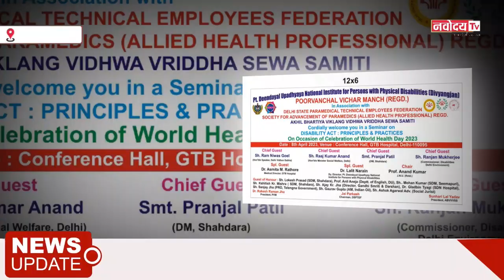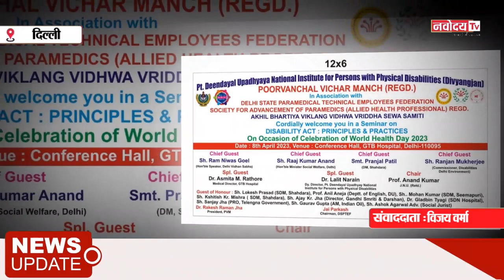दिल्ली, 51 विकलांग व्यक्तियों को सहायक उपकरण यथा ट्राईसाइकिल,व्हीलचेयर, स्टिक आदि का नि:शुल्क वितरण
पंडित दीन दयाल उपाध्याय राष्ट्रीय दिव्यांग जन संस्थान, सामाजिक न्याय अधिकारिता मंत्रालय,भारत सरकार के सहयोग से पूर्वाचल विचार मंच एवं अखिल भारतीय विकलांग विधवा वृद्धा सेवा समिति एवम सोसायटी फार पैरामैडिकस द्वारा दिव्यांग जनो के जागरूकता हेतु एक सेमीनार , विकलांगता अधिनियम : नियम एवम कार्यान्वयन का आयोजन किया गया जिसमें 51 विकलांग व्यक्तियों को सहायक उपकरण यथा ट्राईसाइकिल,व्हीलचेयर, बैशाखी,स्टिक आदि का निशुल्क वितरण किया गया। कार्यक्रम के मुख्य अतिथि दिल्ली विधान सभा अध्यक्ष , माननीय श्री रामनिवास गोयल,दिल्ली सरकार के समाज कल्याण मंत्री श्री राजकुमार आनंद, दिव्याग जन आयुक्त,दिल्ली सरकार, श्री रंजन मुखर्जी,पंडित दीन दयाल उपाध्याय राष्ट्रीय दिव्यांग जन संस्थान, भारत सरकार के उपनिदेशक डॉ ललित नारायण, जी टी वी अस्पताल की निदेशक डॉ अस्मिता राठौर, श्री जय प्रकाश, अध्यक्ष, सोसायटी फॉर पैरामेडिक्स, पूर्वाचल विचार मंच के अध्यक्ष राकेश रमण झा,अ भा वि वि वृ सेवा समिति के अध्यक्ष, श्री सुनहरी लाल यादव के अलावा पूर्वाचल विचार मंच के कार्यकारी अध्यक्ष, श्री एन ए करीमी, उपाध्यक्ष श्री विनय तिवारी उपस्थित थे।
कार्यक्रम की अध्यक्षता प्रो आनन्द कुमार, जेएनयू एवम मंच संचालन श्री सुनील झा ने किया।
 इस मोके पर दिव्यांग जनो के लिए सराहनीय कार्य करने वाले कुछ विकलांग व्यक्तियों को समाज कल्याण मंत्री,दिल्ली सरकार द्वारा सम्मानित किया गया जिसमें कपिल कुमार अग्रवाल, सी ई ओ विकलांग सहारा समिति, गुरमीत सिंह, अध्यक्ष,कोशिश ,कुन्दन प्रसाद दिल्ली व्हीलचेयर क्रिकेट एसोसिएशन।
कार्यक्रम की शुरूआत में बोलते हुए पूर्वाचल विचार मंच के अध्यक्ष, राकेश झा ने दिव्यांग जनों को होने बाली समस्याओ और निदान के सुझाव दिए। दिल्ली सरकार के मंत्री श्री राजकुमार आनंद जी ने राकेश झा और सुनहरी लाल यादव द्वारा दिव्यांग जनो के लिए  किए कार्यो की सराहना की।दिल्ली विधान सभा अध्यक्ष ने भी संस्था के कार्यो की सराहना की।दिल्ली सरकार दिव्यागजन आयुक्त श्री रंजन मुखर्जी ने दिव्यांग जनो की समस्याओ के निवारण और दी जाने वाली सुविधाओं की जानकारी दी।आई पी एच के उपनिदेशक डॉ ललित नारायण ने भारत सरकार के द्वारा दी जाने वाली सुविधाओं की जानकारी दी।